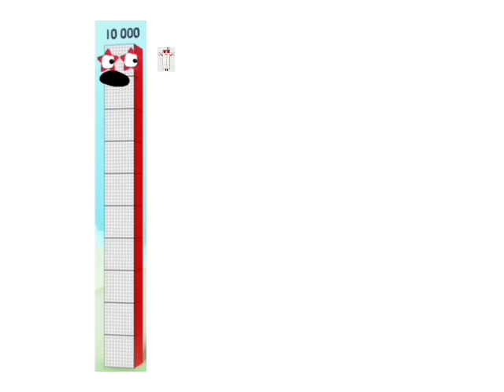Numberblock 40 Gets Grounded Add Round (240 Seconds)